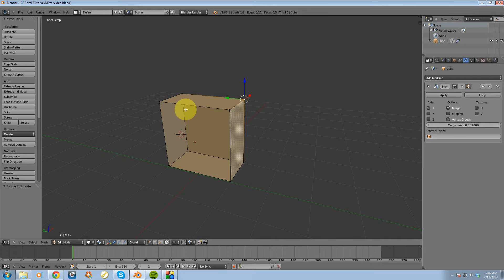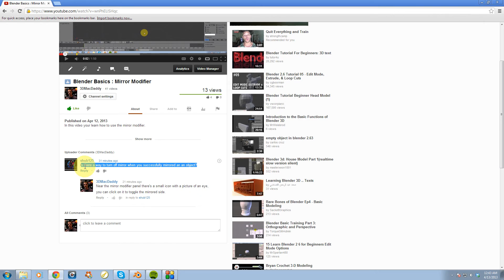Video Response : shub125